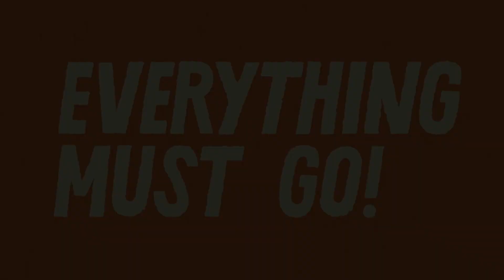Everything Must Go (excerpt)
Everything Must Go  2021
Alisha Liu
03:58

Third-year CalArts animation student Alisha Liu captures the spirit of the yard sale through the voices of people talking about their objects and sharing their memories.

On exhibition at SFO Museum’s Video Arts screening room in the International Terminal Departures Lobby of San Francisco International Airport from March 02, 2023 to March 29, 2023.